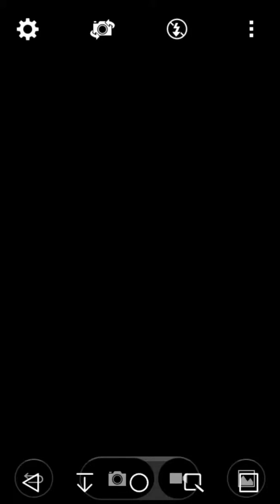School performance. Not best quality. Sorry